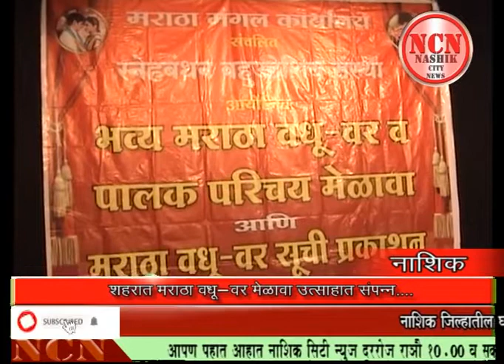शहरात मराठा वधू-वर मेळावा उत्साहात संपन्न...नाशिक